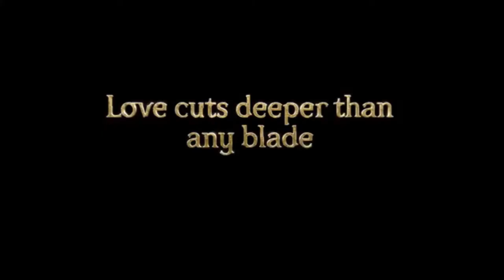chain of gold// fan made trailer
NOTE: this is a fan made trailer for " Chain of Gold" by Cassandra Claire.
I do not own the chain of gold clips in this video, I just used them to make my  fan made trailer.
Links for the videos I used :
song- warrior by Beth Cowley